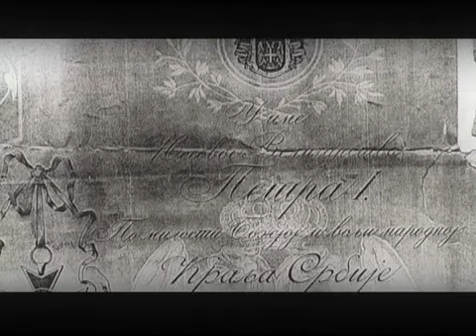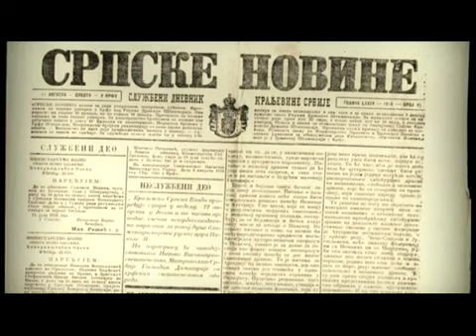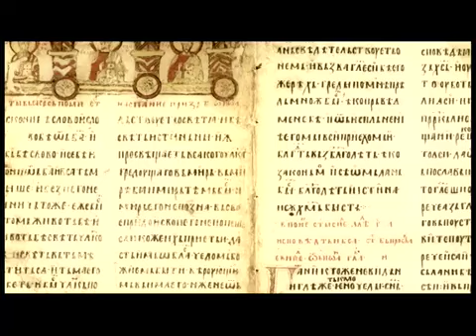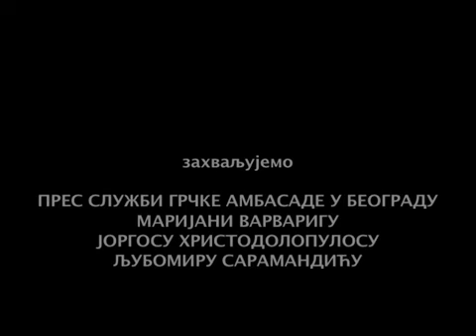Jasmina Vujnović Milošević: Sećanja sa Krfa/MEMORIES OF CORFU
Uskrs na Krfu 1916 godine, tokom Prvog svetskog rata, bio je tužan . Daleko od doma dočekala ga je Srpska vojska i veliki broj civila koji se na Krf  sa vojskom povukao preko Albanije. Prestolonaskednik Aleksandar l Karađorđević na Uskrs 1916 godine   uputio je pismo vojsci u kojem je između ostalog napisao:" ... Kako god sa verom u Vaskrs Hrista spasitelja, tako sa nadom  u Vaskrs Srbije... do oslobođenja celog srpskog i jugoslovenskog naroda".
Na Krfu su pokrenute i Srpske novine, održavane i  liturgije a zabeleženo je da je u malom mestu Katakorakjanu službu služilo 18 srpskih sveštenika.
Film ‘Sećanja sa Krfa,’ po prvi i jedini put,  oživljava istoriju mesta, dane Srpske vojske i civila u Prvom svetskom ratu na ostrvu  kroz sećanja meštana  Krfa koji su bili svedoci jednog  vremena. Vremena koji je ostavio trajni trag na istoriju Srba ali i na sećanja stanovnika  Krfa.

JASMINA Vujnović Milošević